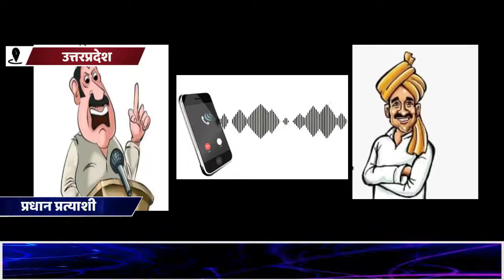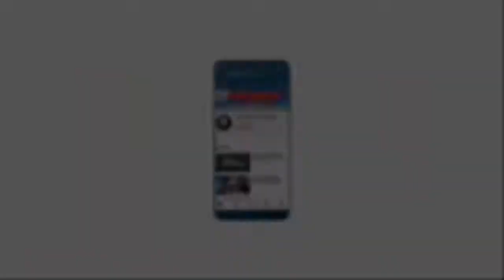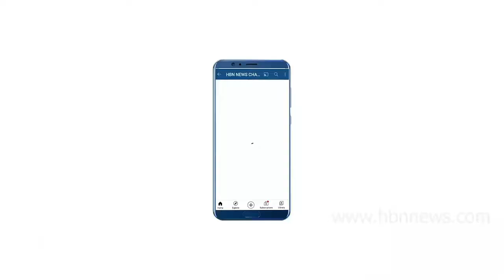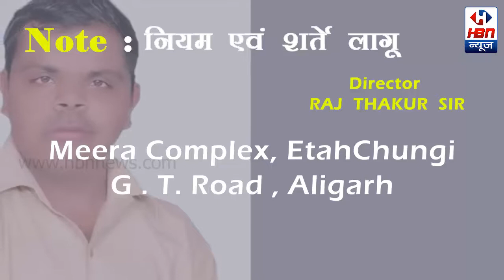प्रधान प्रत्याशी और मतदाता के बीच हुई ऐसी बात जो सोशल मीडिया पर धूम मचा रही है | HBN News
प्रधान प्रत्याशी और मतदाता के बीच हुई ऐसी बात जो सोशल मीडिया पर धूम मचा रही है
Visanpur#tochhigad#kajrauth#mohanpur#sasni#sathni#hataras#mathura#gahlu#murbar#iglasaligarh#partanagla#ajroi#shastrinagar#asavar#tikapur#tehara#bhudra#kkkold#kk#kold#hbnnews news balapathak guddupathak sanjeevpathak sahasvan badaun grampradhan winner #